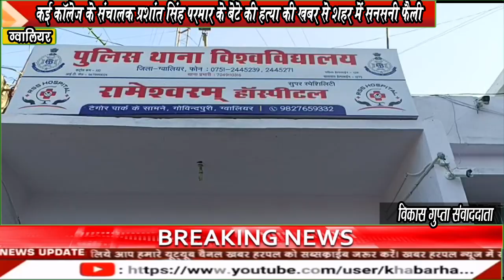कई कॉलेज के संचालक प्रशांत सिंह परमार के बेटे की हत्या की खबर से शहर में सनसनी फैली